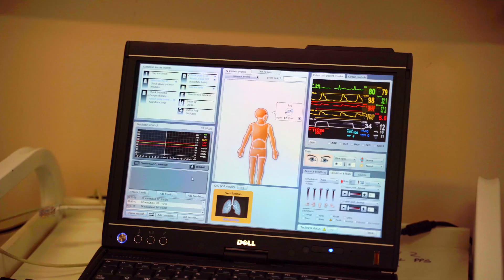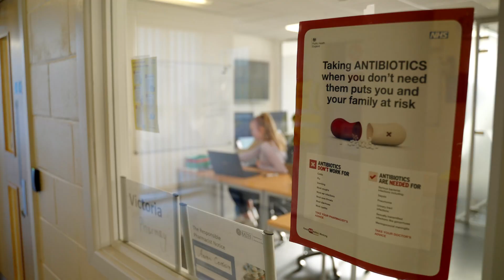Studying Pharmacy at Bath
Pharmac students talk about why they choose pharmacy, why they wanted to come to Bath, what it's like studying here and how the practice placements help.